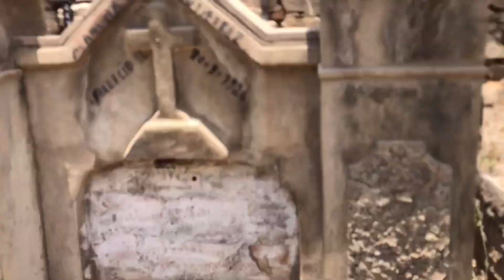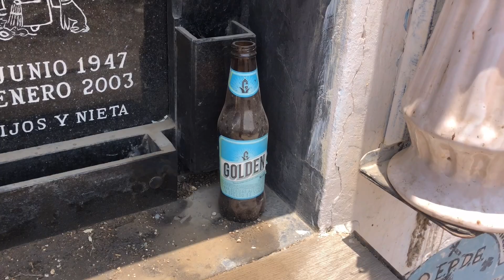EL EXTRAÑO PUEBLO DE LOS DUENDES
El día de hoy exploramos las ruinas ubicadas en el distrito de Santa Eulalia, provincia de Huarochirí, PERÚ.
Si ustedes tienen alguna información sobre estas ruinas, háganmelo saber en la cajita de comentarios.
Díganme que otros lugares les gustaría que grabe.